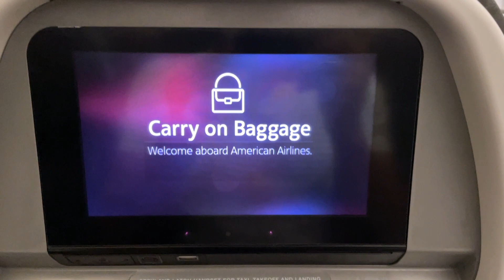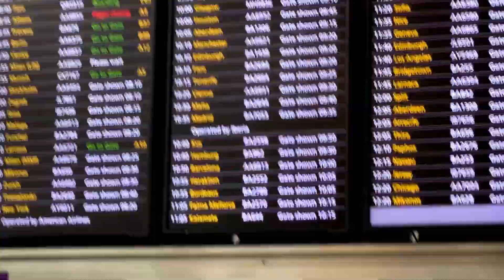Designer Moving to Milan 🇮🇹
My name is Zachary Steele Edwards and I'm an Industrial Designer moving to Milan, Italy.
Trying to get this Master of Science at the Politecnico Di Milano.